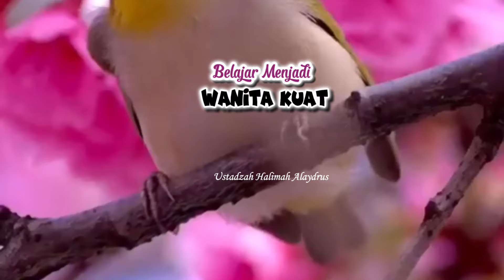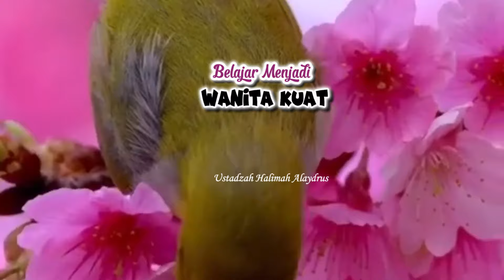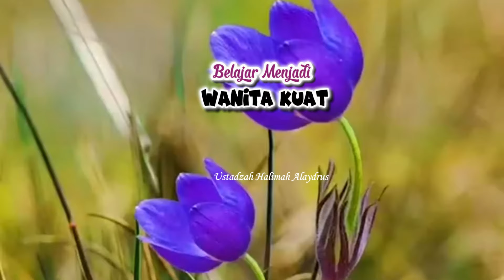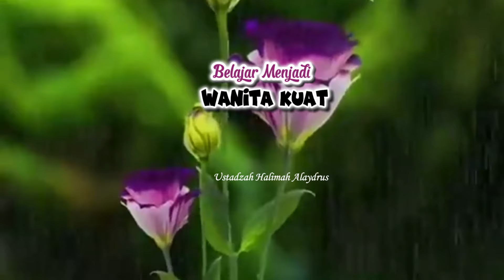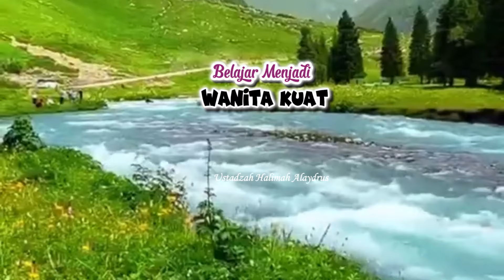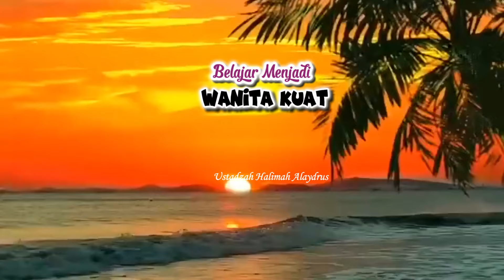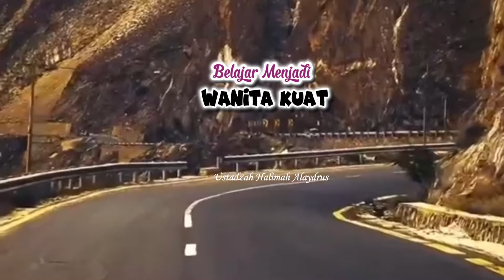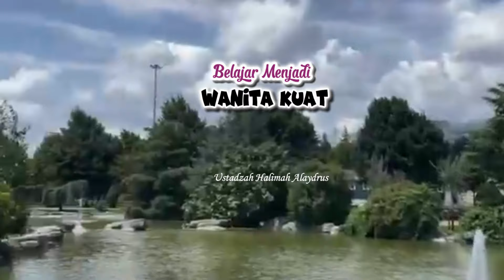USTADZAH HALIMAH ALAYDRUS TERBARU || TIPS UNTUK MENJADI WANITA KUAT DAN TAK MUDAH MENYERAH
semua makhluk yang allah ciptakan semuanya adalah lemah, karena hanya memang allah yang memiliki kekuatan. siapa saja yang allah beri kuat maka dia akan jadi kuat.

Didalam video singkat kali ini kita akan mendengarkan tausiyah ustadzah halimah alaydrus mengenai TIPS UNTUK MENJADI WANITA KUAT YANG TAK MUDAH MENYERAH..apa saja yang menyebabkan wanita itu menjadi kuat dan tak mudah menyerah? untuk  itu , mari kita dengarkan tausiyah ustadzah halimah alaydrus ini sampai selesai, Semoga Allah beri kita kepahaman dan kekuatan untuk mengamalkan apa yang kita dengar agar menjadi ilmu yang bermanfaat dan barokah aamiin ya rabbal 'Alamin.

Allah memberikan senjata yang ampuh untuk kaum muslimin dalam memohonkan pertolongan dan perlindungan kepada Allah yaitu doa. Doa memiliki kekuatan yang sangat luar biasa dan takdirpun mampu diubah dengan doa.
Doa metupakan Salah satu bentuk pengharapan kepada Allah subhanahu wa ta'ala, menandakan kita sangat butuh kepada Allah subhanahu wa ta'ala.

Tausiah ustadz Halimah Alaydrus adalah nutrisi untuk batin kita agar terus semangat berjuang untuk memperbaiki diri dalam meraih ridhonya Allah subhanahu wa ta'ala .

Banyak sekali pesan-pesan atau pelajaran-pelajaran yang bisa kita ambil dari tausiyah ustadzah halimah alaydrus ini semoga menjadi ilmu yang barokah dan bermanfaat untuk kita semua.aamiin.

Terimakasih kepada ustadzah halimah alaydrus atas ilmunya yang sangat bermanfaat, semoga ini menjadi amal jahiriyah ustadzah halimah yang Allah balas dengan surga..dan InsyaAllah menjadi ilmu yang sangat bermanfaat dan barokah untuk kita semua yang mendengarkannya Aamiin. Saya mohon izin kepada Ustadzah halimah alaydrus dan tim untuk memposting ulang tausiyah-tausiyah Ustadzah halimah alaydrus dichannel saya ini, semoga semakin banyak yang mendengarkannya dan menjadi asbab hidayah bagi seluruh umat Aamiin.